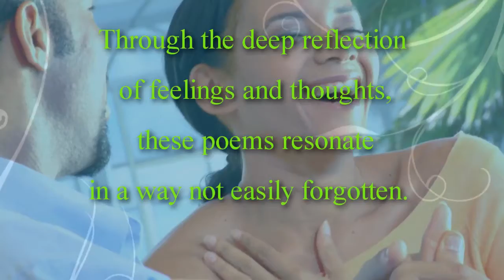The Power of Words by Alex Buchi Eleonu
In this outstanding collection of poems, Alex Buchi Eleonu explores the inherent power and influence of words. Words can highlight every aspect of human existence, from the smallest of events to our universal experiences.

The poems in The Power of Words reverberate with the beauty and value encoded in each and every word we express. Through the deep reflection of feelings and thoughts, these poems resonate in a way not easily forgotten.

About the Author:

Alex Buchi Eleonu grew up in southeast Nigeria, and currently resides in Switzerland. Inspired by the belief that man can uphold the spiritual sanctity of universal order, love, and justice, Mr. Eleonu hopes that The Power of Words will impact the lives of its readers in a positive and enlightened way.